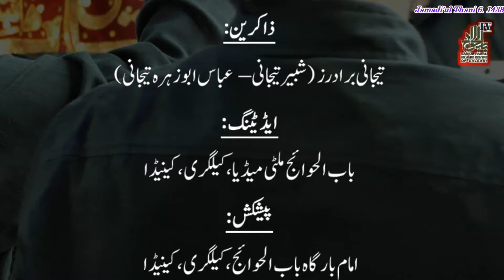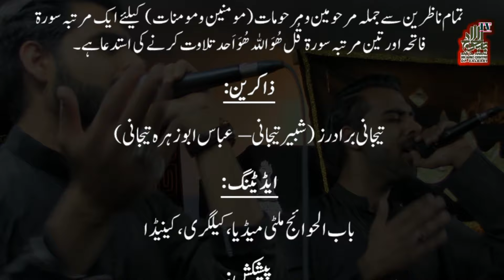09. Tejani Brothers Reciting Noha - Ya Zehra, Ya Zehra SAA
Tejani Brothers (Shabbir Tejani & Abbas Abu Zahra Tejani) reciting a wondeful and Pursouz Noha - Ya Zehra, Ya Zehra (SAA) - during 2nd day of 'a two days Majaalis program' to commomorate Shahdat of Janab e Syeda Fatima Zehra (SAA) in Imambargah Bab Ul Hawaij, Calgary, on Mar 05, 2017. Jazak Allah.